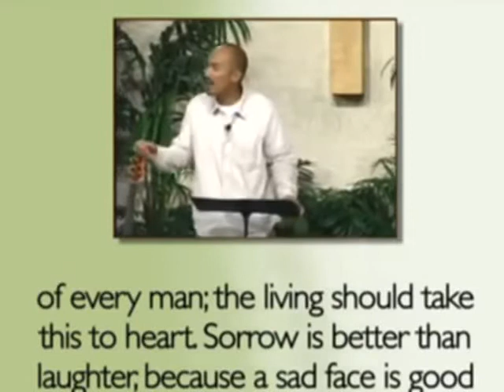Francis Chan Sermons - How To Solve Your Anxiety Everyday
Francis Chan (August 31, 1967) is an American preacher. He is the former teaching pastor of a Church in San Francisco, California, a church he and his wife started in 1994. He is also the Founder and Chancellor of Eternity Bible College and author of the best-selling books, Crazy Love: Overwhelmed by a Relentless God, which came out in 2009, and most recently, You and Me Forever: Marriage In Light of Eternity, which came out in 2014.